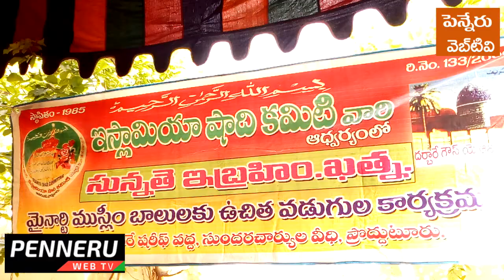islamiya Shadhi committee _ proddatur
ప్రొద్దుటూరు ఇస్లామియా షాదీ క‌మిటీ ఆధ్వ‌ర్యంలో పేద ముస్లిం పిల్ల‌ల‌కు ఉచిత వ‌డుగుల కార్య‌క్ర‌మాన్ని నిర్వ‌హించారు. ప్ర‌తి ఏటా ఈ క‌మిటీ అధ్వ‌రంలో  పేద ముస్లింల పిల్ల‌ల చ‌దువుకు ఆర్థిక స‌హాయం అందించ‌డం, ముస్లిం మ‌హిళ‌ల‌కు వివాహాలు,  ఉచిత వ‌డుగుల కార్య‌క్ర‌మాలు నిర్వ‌హిస్తుంటారు. ఈ కార్య‌క్ర‌మంలో సుమారు 200 మందికి పైగా పేద ముస్లి పిల్ల‌ల‌కు వ‌డుగులు చేశారు. ఇస్తామియా షాదీ క‌మిటీ గౌర‌వాధ్య‌క్షులు,  మాజీ మున్సిప‌ల్ చైర్మ‌న్ విఎస్ ముక్తియార్ ఆధ్వ‌ర్యంలో ఈ ఉచిత వ‌డుగుల కార్య‌క్ర‌మం నిర్వ‌హించారు. ఈ  సంద‌ర్భంగా వ‌డుగులు చేయించుకున్న వారికి ఉచితంగా మందుల‌తో పాటు, దాత‌ల స‌హాకారంలో పౌష్టిహారాన్ని కూడా అంద‌జేశారు.